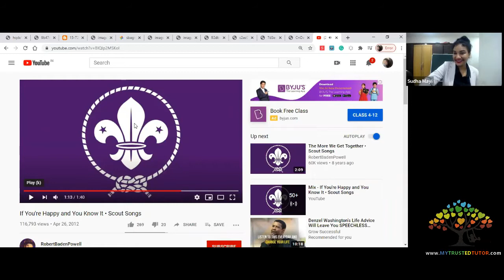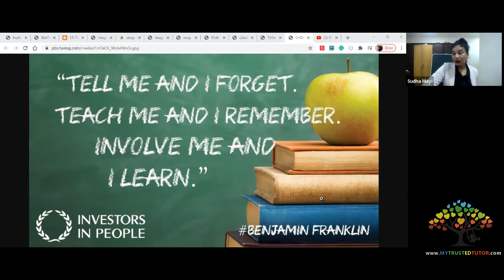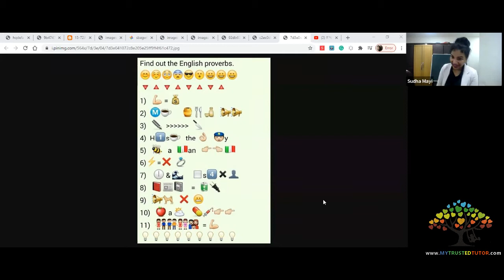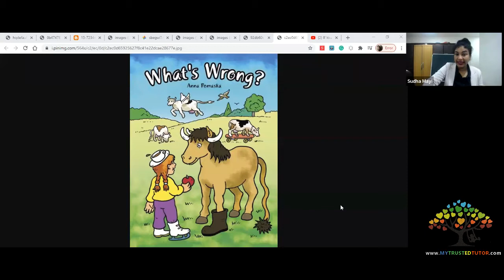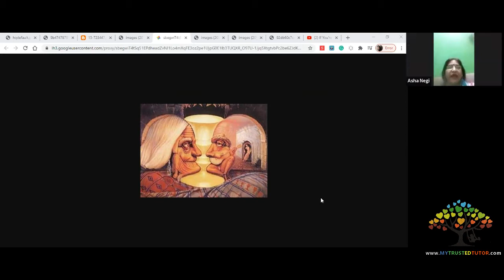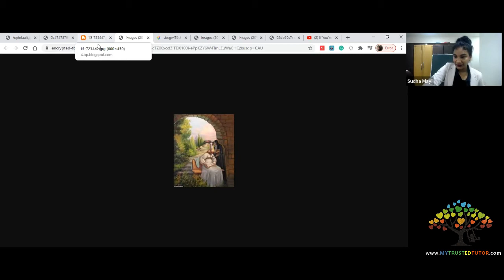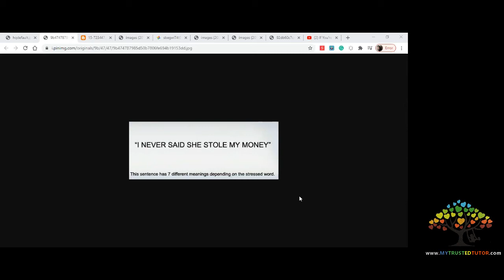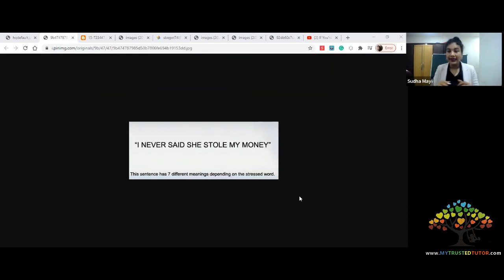How to make a webinar Proactive by Sudha Mayi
- Sudha Muyi is an Image Coach/Communication practitioner for online-onsite-corporate teams. She has a 10 years experience in handling communication mastery training workshops for mid-level managers, business and working professionals.
- She touched 10000 lives with her spell bound presentations and job skills workshops for job aspirants.
- Sudha is M.Sc in Microbiology from Andhra University. She is certified NLP trainer and She is Certified IELTS trainer from British Council.
- Conducted online communication mastery workshop for midlevel managers and management students who wish to groom in their english fluency
- Designed Leadership communication training  workshop modules “BESPOKEN&BEHEARD” for  upcoming leaders, trainers and teachers community through virtual format.
- Conducted online  sessions on” Learn english through story telling” an initiative for develping reading skills  for the school and college students.
Held online session for newbies in youtube, FB and instagram in how to develop content and scripting for video live streaming.
HOW TO FIND YOUR VIRTUAL NICHE through podcasting, audiobooks
- 5 years experience in  teaching and tutoring  communicative and business English for job seekers, business professionals and corporate employees
Facilitated students  with  General IELTS test paper preparations(For intending to work in a non-technical job abroad) with  exam patterns, targeted band score with practice tests, IELTS mocks and screening tests.
Online   IELTS/PTE coach  for test aspirants,  for monitoring their LSRW  skills and thereby helping them develop their fluency and vocabulary as required.
English trainer/Centre head- Quick step English centre, Bangalore.
 Owner of Doodles play school, Rajahmundry
Personality development trainer with self brand- Personality plus (Bangalore) there by empowering youth with need of the hour topics i.e. on Soft skills, employability skills and confidence building.
Radio jockey for morning show-Happy mornings- 92.7 Big fm & 102 rainbow FM-Akashvani  Vishakapatnam